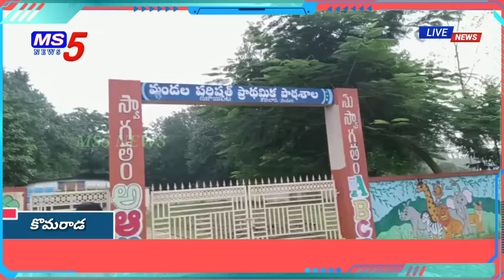Komarada//ఏనుగుల దాడిలో ఆవులు మృతి//Cow killed in elephant attack// MS5News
విజయనగరం జిల్లా కోమరాడ మండలంలో మరోసారి ఏనుగుల బీభత్సం సృష్టించింది..

కోమరాడ మండలం దళాయిపేట గ్రామంలోకి అర్ధరాత్రి ప్రవేశించిన ఏనుగుల గుంపు.. ఆవుపై దాడి చేసి చంపేసాయి.

అందరు నిద్రలో ఉన్న సమయంలో ఏనుగులు గ్రామాల్లోకి రావడంతో గ్రామస్థులు భయోంధోళనకి గురౌతున్నారు.నిద్రపోతున్న సమయంలో తమ ఇళ్లపై దాడిచేస్తే దిక్కెవరంటూ గ్రామస్థులు వాపోతున్నారు.

 అధికారులకు ఎన్ని సార్లు చెప్పినా ఏనుగులను ఆటవీప్రాంతంలోకి తరలించడం లేదంటూ గ్రామస్థుల ఆగ్రహం వ్యక్తం చేస్తున్నారు.

సుమారు మూడు సంవత్సరాల నుండి ఊర్లలోకి ఏనుగులు ప్రవేశించి మనుషులను,పశువులను చంపుతున్నా,తమ పంటలను నాశనం చేస్తున్నా అధికారులు ఛోధ్యం చూస్తున్నారే తప్ప పట్టించుకోవడంలేదంటూ ఆవేధన వ్యక్తం చేస్తున్నారు గ్రామస్థులు.

ఇప్పటికైనా అధికారులు స్పందించి  ఏనుగులను గ్రామాలకు దూరంగా పంపాలంటు వారు డిమాండ్ చేస్తున్నారు.//MS5News